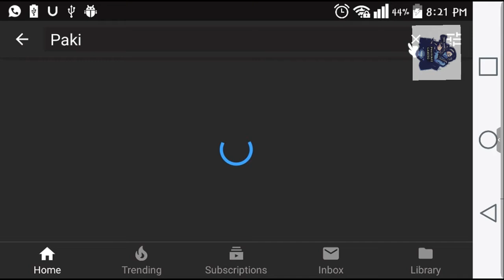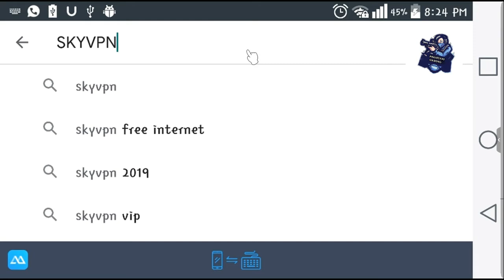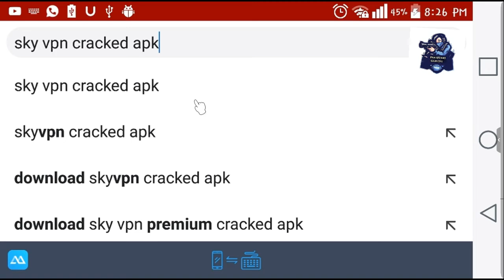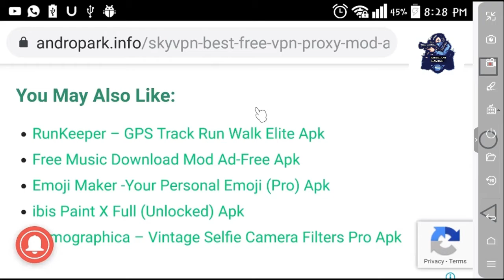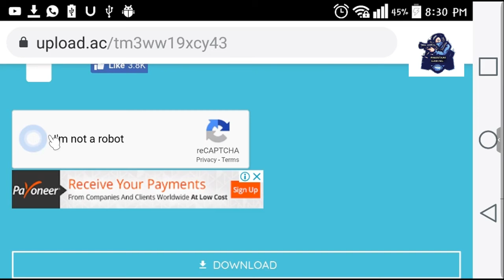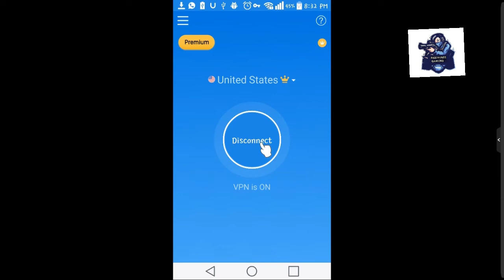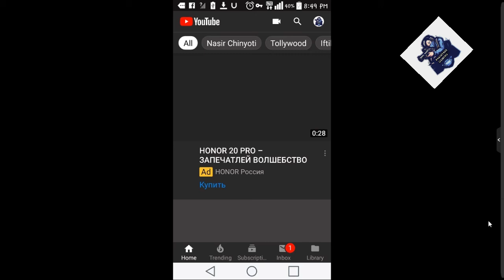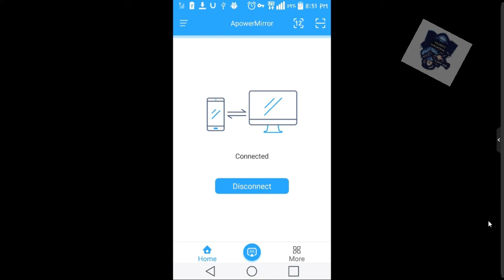ZONG free internet for lifetime 101% working trick||by pakistani gaming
1. Gaming Videos

2.Gaming Heros Videos

3.Gaming Tricks

4.Gaming Hacks

5.Technology videos

6.Animation creation videos

7. Video Editing

8.How to Grow on youtube

9.Free internet vpns tricks all sims

10.short videos status

11.fun

12.progamming

13. web development

14.Hacking tips